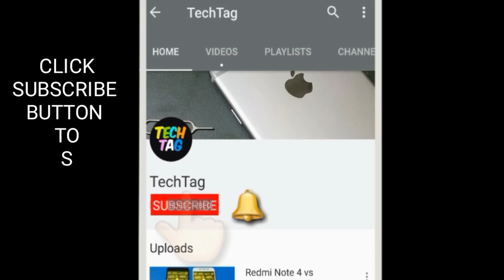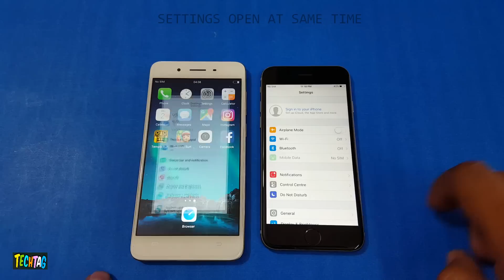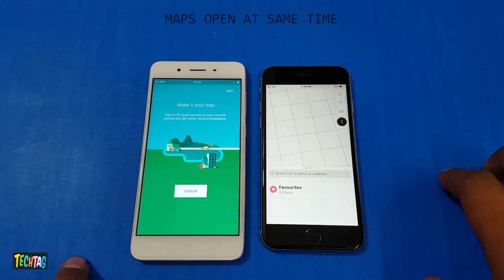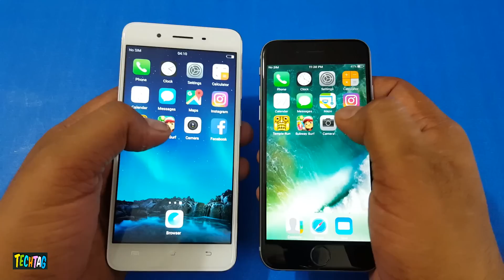ViVo Y55s vs iPhone 6 Speed Test Comparison | Massive Speedtest | TechTag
vivo y55s vs iphone 6 ultimate speed test comparison ...